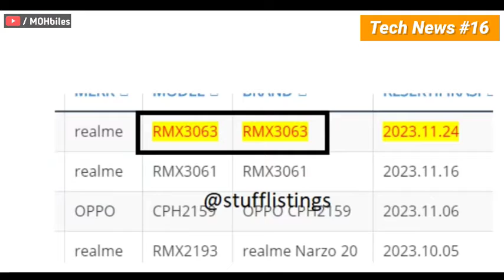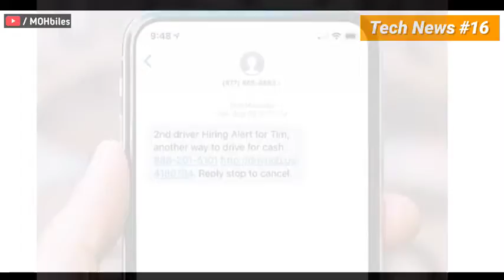PUBG Aprooved Or Not?⚡,Infinix 8i And more,Apple M1 Chip Antutu Score,Realme 8 & X60 Series🔥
हेलो दोस्तों, स्वागत है आपका हमारे यूट्यूब चैनल में। तो आज हम बात करेंगे " PUBG Aprooved Or Not?⚡,Infinix 8i And more,Apple M1 Chip Antutu Score,Realme 8 & X60 Series🔥" के बारे में। तो आप लोगों से बस इतना कहना है कि वीडियो को लास्ट तक देखें, टांके आपको वीडियो के बारे में पूरा जानकारी मिल सके। और क्योंकि हमारा नया चैनल है इसलिए अगर वीडियो में कुछ गलती हो जाती है तो मुझे कॉमेंट्स में जरूर बताएं। मैं पूरी कोशिश करूंगा उस गलती को दोबारा ना दोहराने की। धन्यवाद दोस्तों !! मुझे सिर्फ आप लोगों का सपोर्ट चाहिए।

🚩 Oppo's Colour Changing Phone,43 Apps Banned From India,SD 875 Mobiles,M11 Pro Display Leaks🔥

1. micromax in note1
2. micromax in1b
3. micromax
4. realme 8
5. realme x7 series
6. realme x7 pro price
7. redmi note 10
8. redmi note x
9. poco m3 pro
10. realme x7 pro india
11. poco f2
12. tech news
13. jio 5g smartphones
14. fauji game trailer
15. india
16. jio phone 3
17. realme 8 pro
18. hindi
19. pubg mobile india
20. pubg mobile ban
21. oppo rollable phone
22. pubg mobile india launch
23. tech
24. pubg mobile
25. 43 chinese app ban
26. pubg mobile india download link
27. pubg news
28. infinix smarttv
29. infinix zero 8i
30. moto g 5g
31. mohbiles

📌 TOP 5 Best Smartphones Under 15000/-⚡In 2020 | Best Mobile Under 15k🔥| 15k Best Procceser ⚡

📌 How to Check Fake Charger ⚡| 5 Tips To Identify Smartphone Fake Charger And USB Data Cables🔥

📌 How To Check Duplicate Phone ?⚡| Fake Mobile Or Original How Check ? | Real Vs Fake Mobile Kaise Check Kare ?

📌 Poco M3 First Look Reveled !⚡| Best Mobile Under 10k In 2020 | Poco M3 Full Specs, Price & Launch🔥

📌 Realme X7 🇮🇳 Launch, Samsumg S21,Poco F2 ?,Redmi Note 9 5G Specs,One Plus 9 Pro Leaks,G Pay⚡

📌  Vivo V20 Vs Vivo V20 SE🔥| V20 Or V20 SE Which Should We Buy ? | V20 Vs V20 SE Detailed Comparison ⚡

📌 TOP 5 Smartphones Under 20000🔥In 2020 | 5 Best Mobiles Under 20k In September | 20k Best Mobile List ⚡⚡

📌 Poco M3 Launch Date⚡Specs,Price & Everything | Best Mobile Under 10k In 2020 November 🔥

📌  Pubg Mobile Registered In India🔥| Jio Vs Airtel,Fau-G Launch Date, ColourOS 12, Xiaomi 55W⚡

📌 REALME X7 SERIES India Launch Date,Specs,Price🔥| Redmi Note 10 India Launch Date,Specs⚡

🚩 Use Of Mobile Camera's⚡| Macro Lens,Telephoto Lens,Depth Sensor,Monochrome,Ultra Wide Angle Sensor ?

📌 Redmi Note 10 Pro 5G - 108MP Camera⚡| Infinix Zero 8i + Infinix Tv🔥| Poco M3 Official Trailer

📌 Don't Buy These Mobiles [REALME] ⚡2020 | Waste Of Money Realme Smartphones | flipkart Big Sale⚡

📌 Micromax In Cooy Of HONOR 9x ?🔥|Micromax In Chinese Mobiles ? | In Flash Sale Or Open Sale⚡

📌 Realme Narzo 20Pro (6/64GB) - 12,599🔥| Best Smartphone Deals Under 15k⚡| Flipkart Diwali Deals

📌 BEST Gaming Smartphone Deals @ 30000 In Flipkart Big Diwali Sale | Best Flagship Mobile Deal In Sale

📌 Redmi Note 10 Exclusive First Look⚡,Specs,Price,India Launch Date Every Thing You Need To Know🔥

📌 Poco M2 (6/64GB) - 8,499🔥| Best Deals Under 10k⚡| Flipkart Diwali Sale Deals Amazon Sale